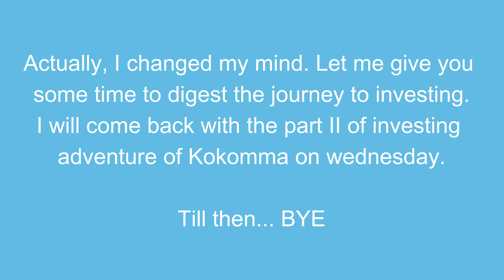How to begin your investment journey as a young Nigerian || Steps to becoming an investor || Part I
Hey buddies!! Its another adulting with Bella personal finance class and today, I take you on a journey to preparing yourself (Actually, your finances) for investing. Watch to the end of this video to understand all the things you need to put in place before you consider taking your investment seriously